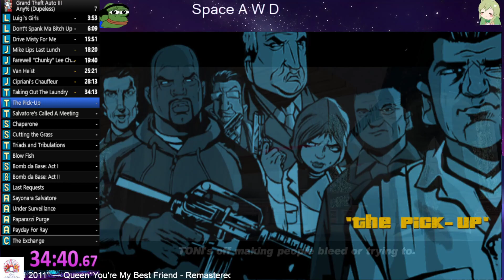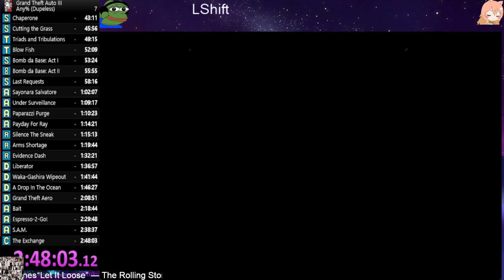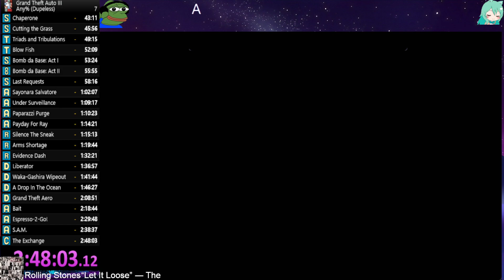Grand Theft Auto III Any% (Dupeless) FIrst Ever PB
This was my very first official Gta 3 Any% (Dupless) PB